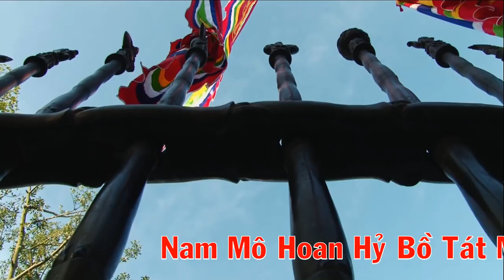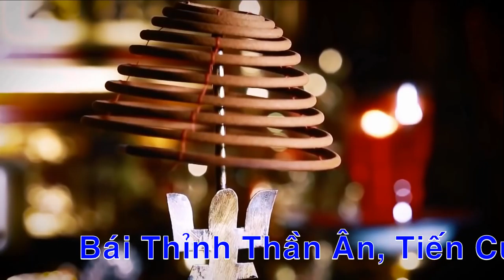Thanh Đồng Vũ Thị Ngọc Loan Giá Phụng Hành Tại Đền Đồng Bằng ,Hát Văn Hầu Đồng